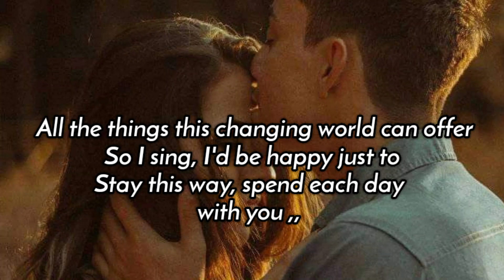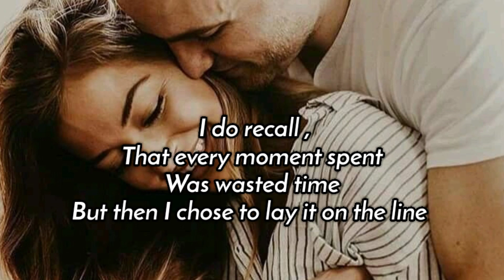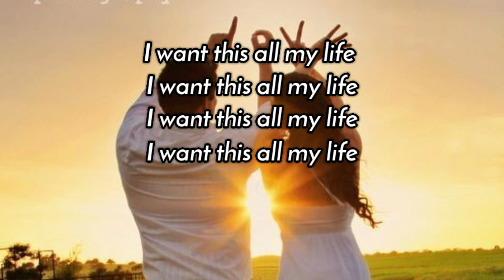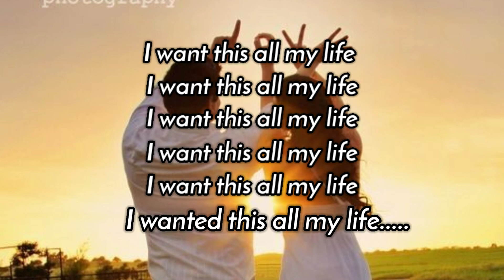ALL MY LIFE/ lyrics By: America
All my life  By: America